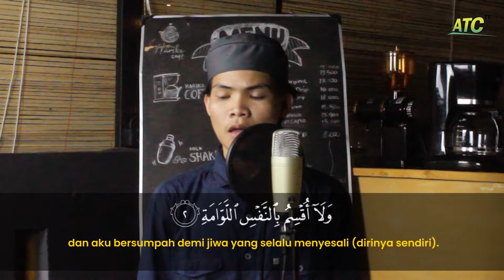Murottal Al Qur'an Surah Al Qiyamah || Ust La Ode Mustafa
📡 Yuk Gabung Bersama Kami Di ⤵⤵